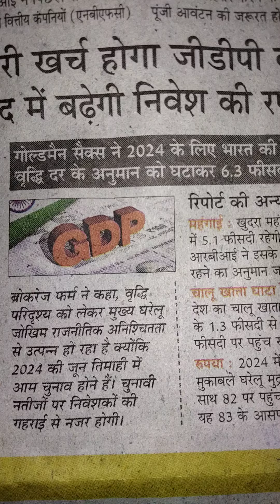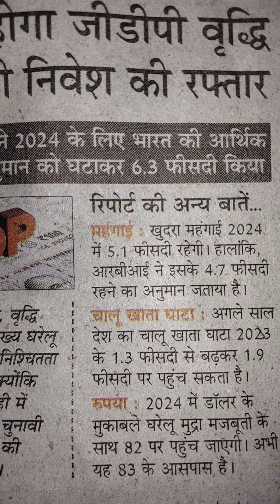कारोबार: गोल्डमैन सैक्स ने 2024 के लिए भारत की आर्थिक वृद्धि दर के अनुमान को घटकर 6.3 फ़ीसदी किया